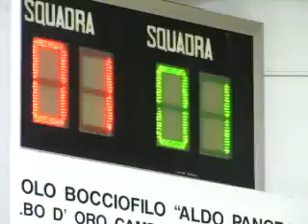03R 01V MVI 0948